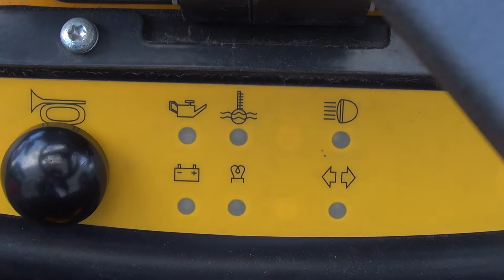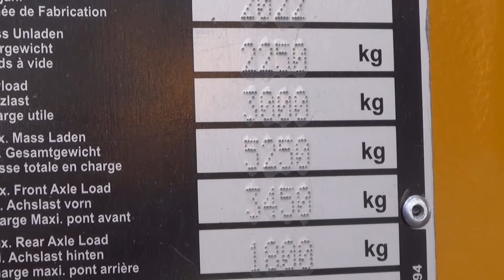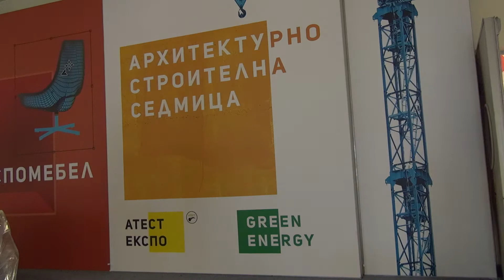Thwaites 3 Tonne Power Swivel Dumper Truck (2023) Exterior and Interior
2023 Thwaites 3 Tonne Power Swivel Dumper Truck seen from outside and inside. Load capacity 3,000 kg. Basket volume 1.64 m³ (2:1), 990 l (water). Offload of basket - rotation +/- 90°. Engine is Yanmar 3TNV88 / 24.3 hp. Hydrostatic transmission. Speed slow 0 - 6.1 km/h, fast 0 - 16.1 km/h. Transport size 1,650/3,934/1,981 (3,180) mm. Tires 295/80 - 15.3. Turning radius 4.60 m. Weight 2,250 kg.